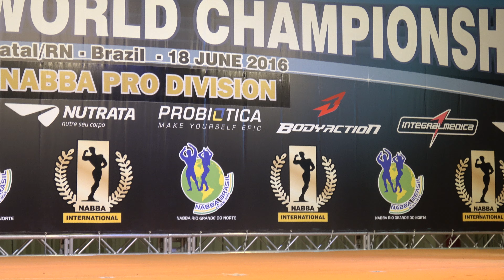Abraao Rodrigues - Masters Over 50 - NABBA Worlds 2016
Prejudging - Competitor No 11
Position 4th